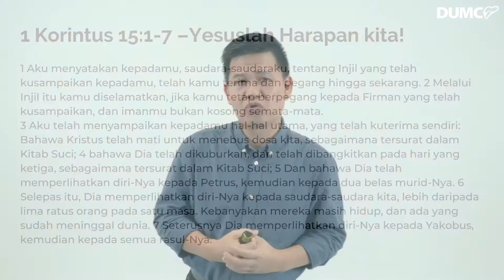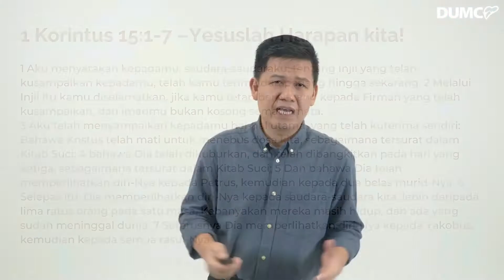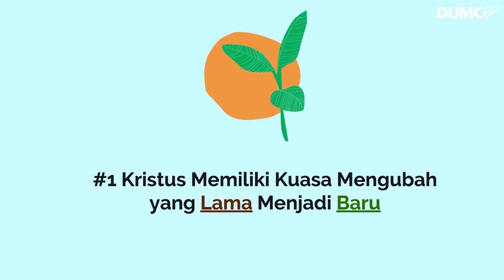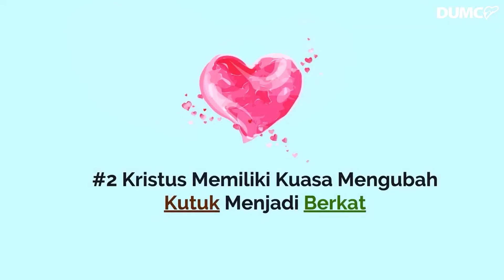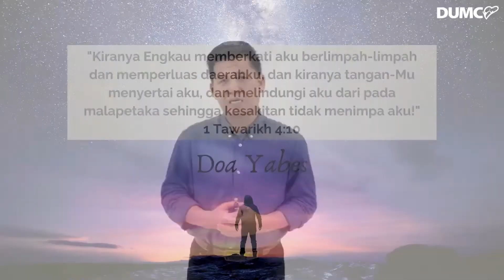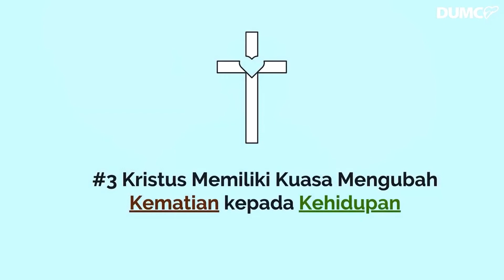Harapan Baru | Pr Eddy M. Yasir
PENGKHOTBAH : Pr Eddy M. Yasir
TEMA : Harapan Baru (1 Korintus 15:1-7)
DUMC Bahasa